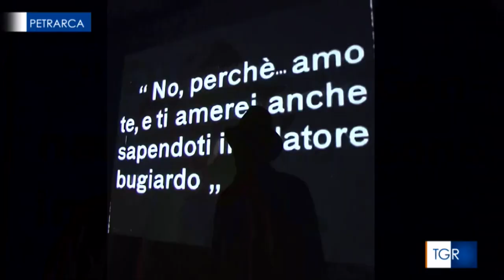Elvira Notari di Claudio Ciccarone - TGR Petrarca del 9 marzo 2019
Elvira Notari è stata la prima regista italiana, antesignana del Neorealismo. Una donna artista e imprenditrice, una donna coraggiosa che non si fece intimorire dai fascisti d’un’epoca dove le donne dovevano essere mogli, mamme e sottostare a ogni sfumatura del nero.
Elvira Notari di Claudio Ciccarone
con Mario Franco
Fotografia Libero D'Amora
Montaggio Carmine Santelia
Tecnico di studio Pio Negri
RAI Tgr Petrarca, rubrica a cura di Simonetta Rho.
Edizione del 9 marzo 2019, condotta da Antonio Sgobba